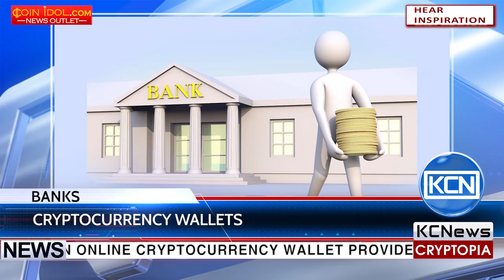KCN Banks should start to offer cryptocurrency wallets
Banks need to start offering cryptocurrency wallets. According to venturebeat.com, Bijan Shahrokhi a senior product manager in the financial industry, previously cofounder and CEO of Virtual Next considers, that the only way for banks to stay relevant in the future is to secure their relationship with the cryptocurrency holder today. Nowadays there is a concern among new investors in the space about giving money to new or unproven online cryptocurrency wallet providers and that opens up an opportunity for traditional banks. Banks have a small window of opportunity to jump into the cryptocurrency space.